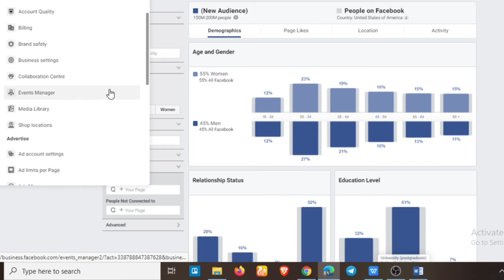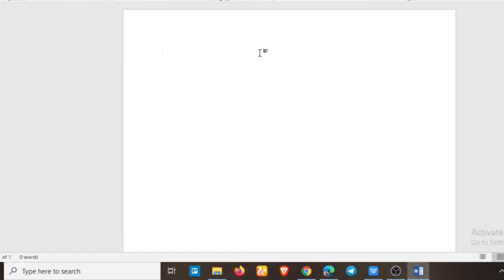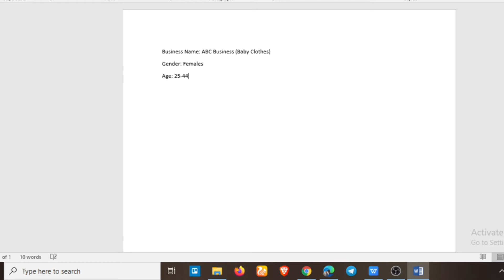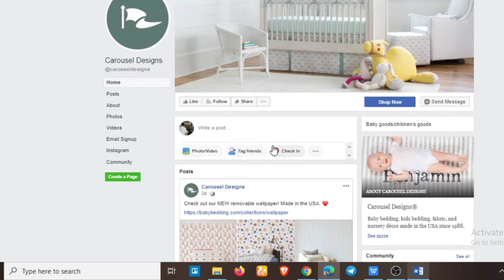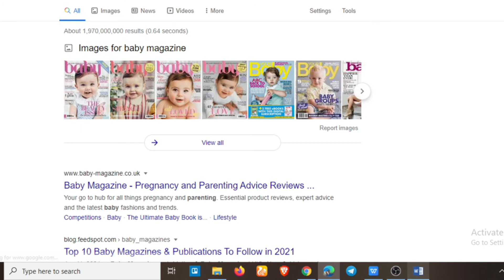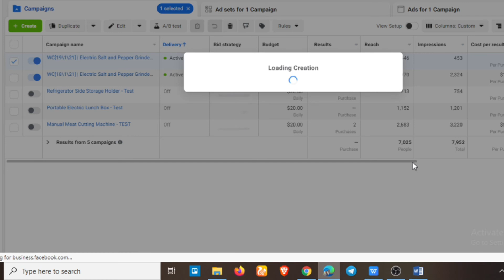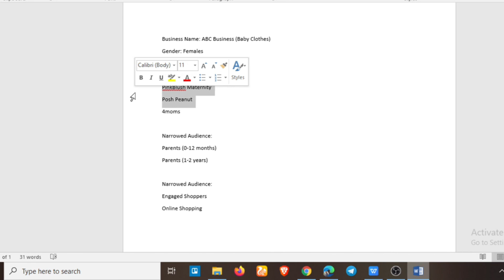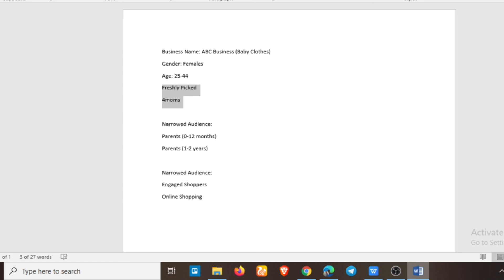Adswisard Facebook Ads Course Ep45 - Interest Research (Old) - Faisal Abbas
Adswisard Facebook Ads Course - Module 5.6 Audiences -  Interest Research (Old) in Facebook - Faisal Abbas

In this video, I'm going to discuss how you can find Interests/Behaviors or other targeting options in Facebook ads.

With so many advertisers on the network, it's critical that you make your Facebook advertising count. You don't want to spend hundreds or thousands of dollars and get little in return.

This AdsWisard Facebook Ads Course will establish you as an expert in Meta Ads Manager. You will learn how to structure campaigns in Ads Manager by selecting ad objectives, target audience, budget, and placement that fit your unique goals. You will learn to create and manage ads across Facebook and Instagram and evaluate and optimize the results of your Ads Manager campaigns. You will end the course by creating an actual ad campaign in Ads Manager to expand not only your knowledge but your social media marketing portfolio.

By the end of this course, you will be able to:
Structure campaigns in Meta Ads Manager
Identify the major components and elements of an ad in Meta Ads Manager
Build an ad that aligns with your marketing objectives and target it to your intended audience set a budget, placement, and schedule for your ads in Meta Ads Manager
Edit and troubleshoot your ads in Meta Ads Manager

INSTRUCTOR BACKGROUND
Faisal Abbas (also known as AdsWisard) is a Meta (Facebook) Certified Professional and he managed and optimized 2,200+ projects of Facebook/Instagram ads to date (1st Mar 2022). He has been providing training to local and international clients and students and completed 500+ international training sessions.
Budget Managed: $10,000,000+
Biggest Budget Managed: $5,000 Daily
Second Biggest Budget Managed: $2,500 Daily

WHO THIS COURSE IS FOR:
✔️ This course is ideal for people looking to make money freelancing from home
✔️ If you are already freelancing, Facebook Ads Skill can be a great addition
✔️ This is ideal for people looking for a six-figure income